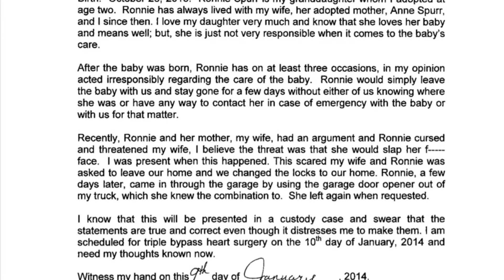The saga of Ronnie Spurr continues..